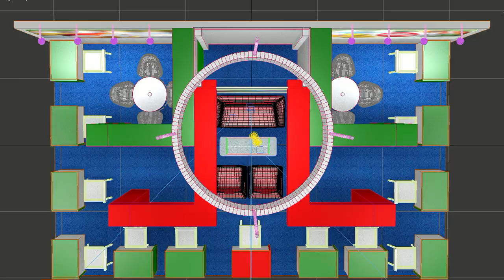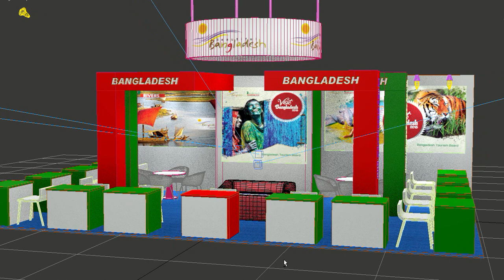3D Stall | D views | 3D Stall Modeling | CEMS Event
3D Stall | D views | 3D Stall Modeling | CEMS Event
3D Stall; 3D views | 3D Stall Modeling

Hi everyone nice to meet you.
This is my personal channel.
Give Like's to my videos,

The Harun’s Design World
3D design by harun
3D MAX & sketchup

3D branding
3D Pavilion
3D Pavilion video

I'm very glad to be a part of making the 3D